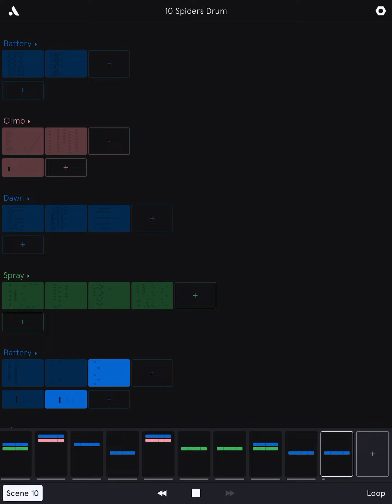Red Popcorn - 10 Spiders (drum I guess)